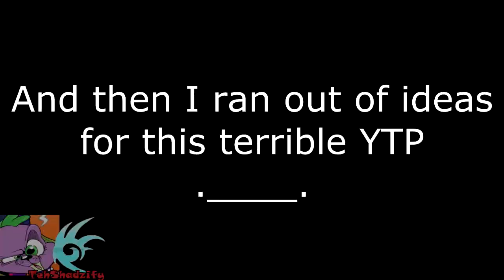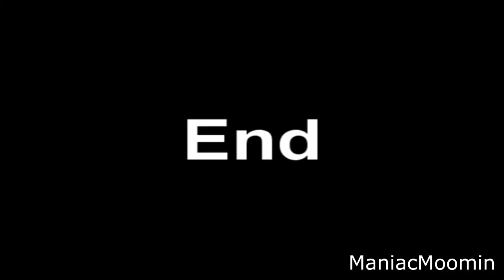Round 4 - TehShadzify vs ManiacMoomin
Thumbs up to vote for Shadzify, Thumbs down to vote for Moomin.